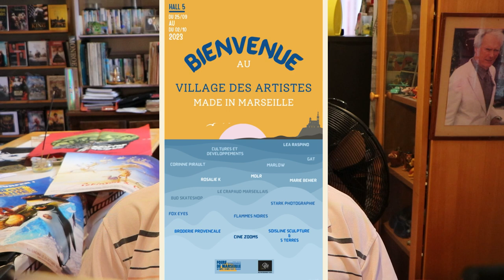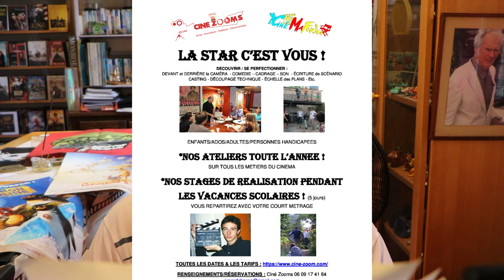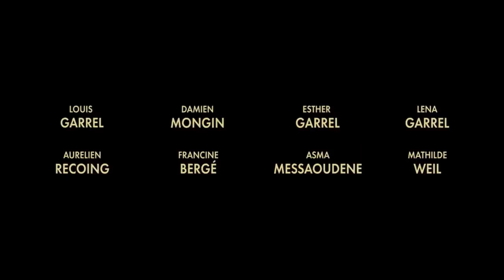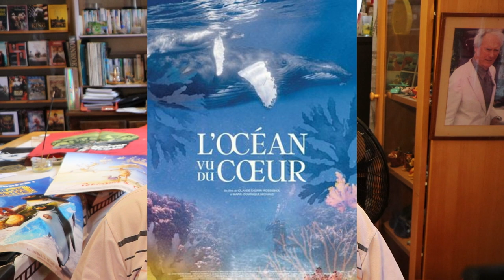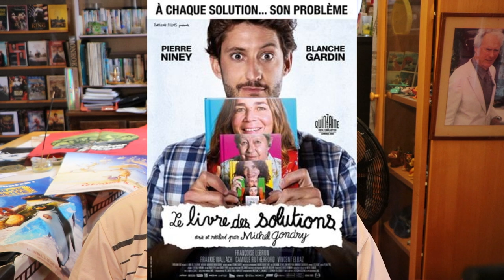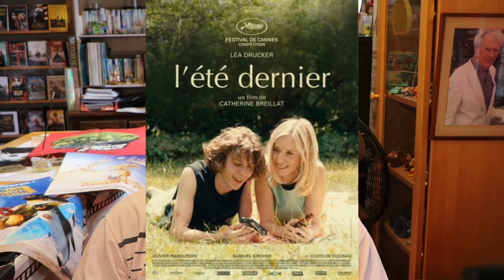Les ZOOMS... CINé : 3ème sur RADIO SOLEIL PROVENCAL par Ciné Zooms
EN REPLAY : version filmée, sur les réseaux de Ciné Zooms (You Tube, Linkedin, Facebook, Twitter).
3ème émission ZOOMS... CINé sur RADIO SOLEIL PROVENCAL du 13 septembre 2023 16h/17h (1ère diffusion) sur l'antenne de la Web Radio marseillaise
Sommaire :
- L'invité en "live" : Matthieu Clouard, compositeur de musique pour l'image, qui a réalisé la bande originale du court métrage HONORE DE MEYZIEUX LE CURE ET LES 7 PECHES CAPITAUX, de Gérard Chargé.
- L'actualité des sorties de films en salle, avec les talents rencontrés... : avec notre rencontre à Cannes avec l'équipe du film L'ETE DERNIER (sortie : le 13 septembre).
- Notre présence à La Foire de Marseille, pour une exposition sur le thème de La Mer, avec des ateliers gratuits pendant toute notre présence
- Nos Stages et nos ateliers Cinéma (avec offert, en téléphonant : 1 mois d'ateliers gratuits pour 2 auditeurs de Radio Soleil Provençal).
- Le Meilleur film télédiffusés cette semaine... le TIRAILLEURS, avec un extrait de notre rencontre à Cannes 2022, avec Omar Sy.
Le programme des salles marseilaises 'avant-premières et séances spéciales).
Le tout entrecoupé de bandes originales de musiques de film...

Images, présentation, habillage et montage : Gérard Chargé (Ciné Zooms / CinéMaForma.